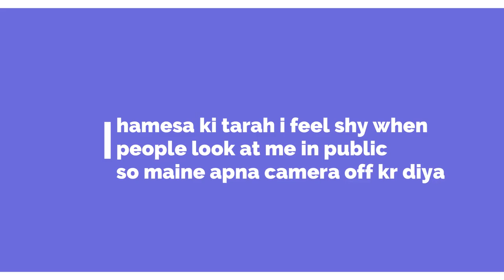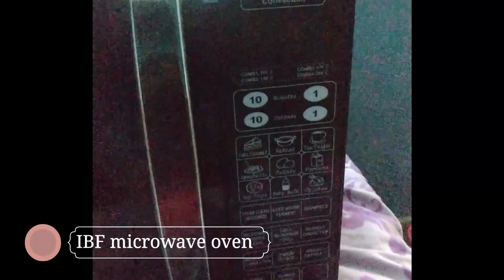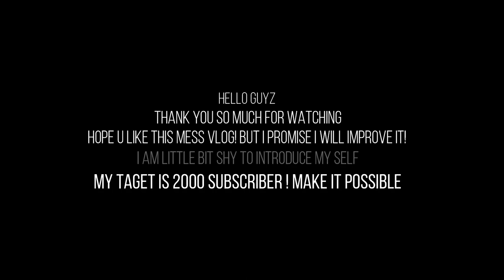VLOG#02/after a long time mai bahar gayi/ unboxing of IFB 23bc4 microwave oven and colour tube/Bihar